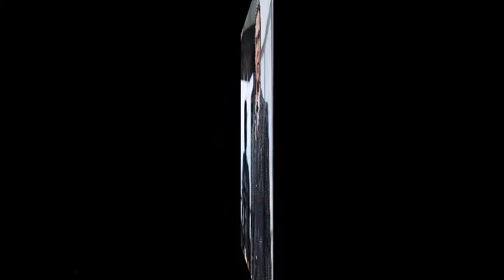Are SJWs Zombies? And Words on Batman's Alfred.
I talk about how Alfred from Batman might be a woman and how SJWs would react predictably to it.